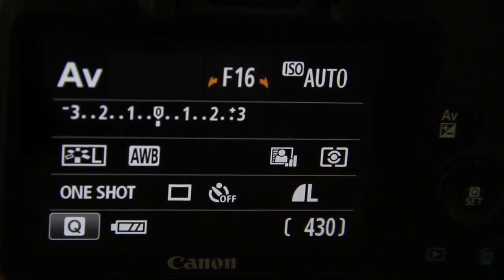เทคนิคการถ่ายภาพวัตถุชิ้นใหญ่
ท่องเที่ยว เทคนิคถ่ายภาพ ในแบบ HD